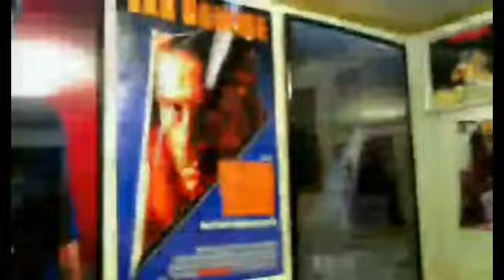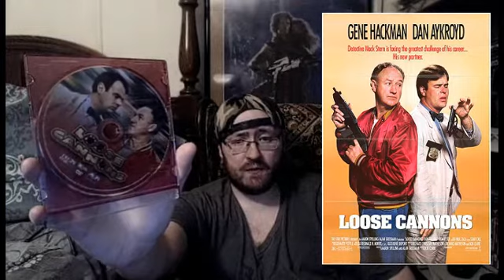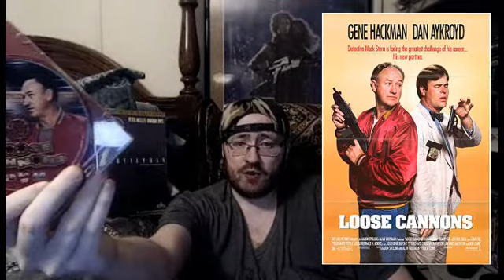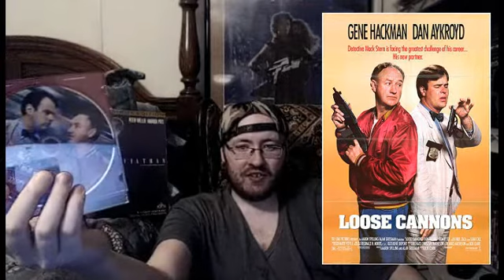Loose Cannons (1990) Movie Review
This is a Paid Requested video for Andrew Chilton.

Loose Cannons is a 1990 American action comedy film, written by Richard Matheson, Richard Christian Matheson and Bob Clark, who also directed the film. The film is about a hard-nosed cop who is teamed up with a detective with multiple-personality disorder to uncover a long-lost Nazi sex tape, featuring Adolf Hitler, which would jeopardize the political future of the German chancellor-elect.

The film stars Dan Aykroyd, Gene Hackman, and Dom DeLuise. The theme song features vocals by Katey Sagal and Aykroyd. The film was released by Tri-Star Pictures on February 9, 1990 and, upon its release, was a critical and financial disaster, bringing in only $5.5 million worldwide on a $15 million budget.